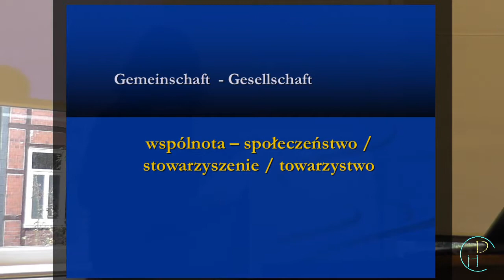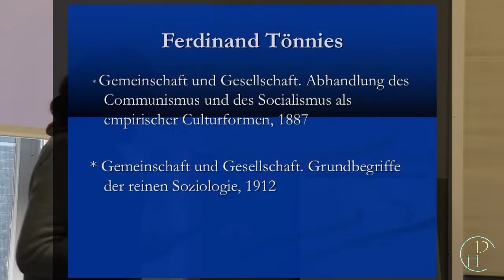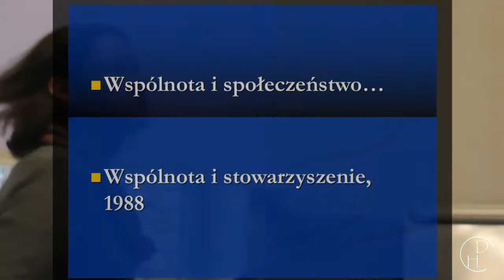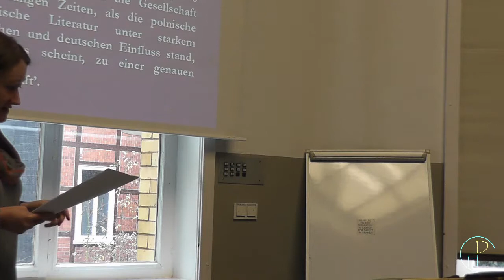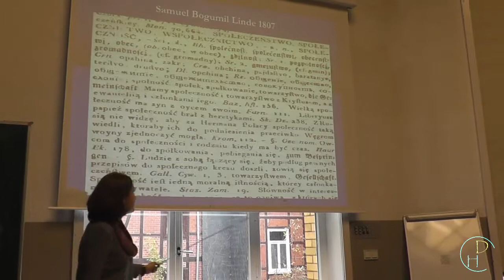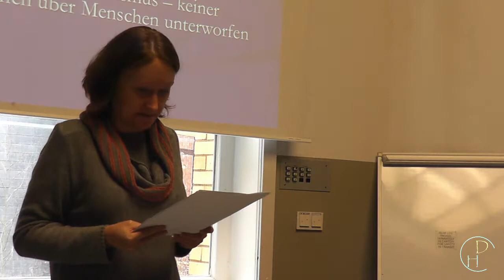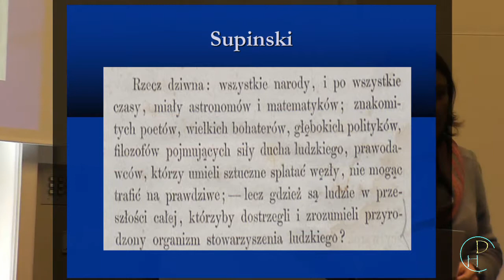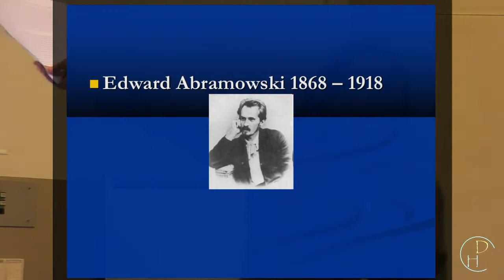Die Dialogizität der Metapher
Monika Tokarzewska – Die Dialogizität der Metapher.
20. November 2013.

Ein Vortrag aus der Reihe „Slavische Literaturen in dialogischer Betrachtung“, veranstaltet vom Slavischen Seminar der Universität Göttingen.

Seit Ferdinand Tönnies‘ Schlüsselwerk spielen die Begriffe „Gemeinschaft“ und „Gesellschaft“ eine Schlüsselrolle im soziologischen Diskurs. Doch wie verhält es sich mit diesen Begriffen außerhalb des deutschen Sprachraums? Mit welchen Schwierigkeiten wird der Übersetzer beim Übertragen dieses Begriffspaares in eine andere Sprache konfrontiert? Monika Tokarzewska demonstriert die tiefe kulturgeschichtliche Dimension dieser Problematik und führt uns am Beispiel aus ihrer eigenen Übersetzungspraxis vor, wie ein lebendiger Dialog zwischen Kulturen funktioniert.

Dr. Monika Tokarzewska ist Assistentin am Lehrstuhl für Germanistik der Nikolaus Kopernikus-Universität Toruń, wo sie einen komparatistischen Lehrgang mitbegründete. Sie übersetzte einige Werke von Georg Simmel ins Polnische.

Wenn Sie mehr über die dialogische Literaturwissenschaft und dialogische Methode in den Geisteswissenschaften erfahren möchten, besuchen Sie unseren Blog